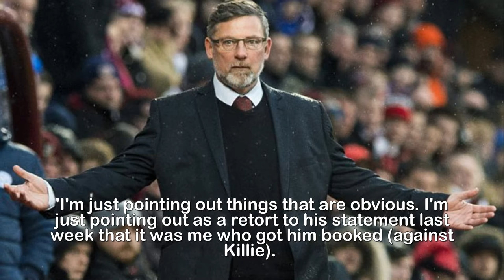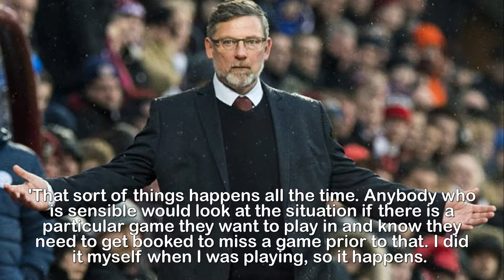Hearts boss Craig Levein hits back at Celtic's Scott Brown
Hearts boss Craig Levein hits back at Scott Brown
after accusing the Celtic skipper of deliberately
getting booked so he couldn't miss the Old Firm derby.Craig Levein has hit back at Scott Brown's claims he got him booked against Kilmarnock - by hinting the Celtic skipper deliberately got cautioned so he would not miss next month's Old Firm showdown.Brown took aim at the Hearts boss over the weekend after Levein claimed players need more protection from the Hoops midfielder, after Jambos youngster Harry Cocharane was injured in a clash at Parkhead.Speaking after picking up a yellow card at Rugby Park - which rules him out of this month's visit of St Johnstone to Celtic Park - the Scotland captain said: 'He has done his job, hasn't he?